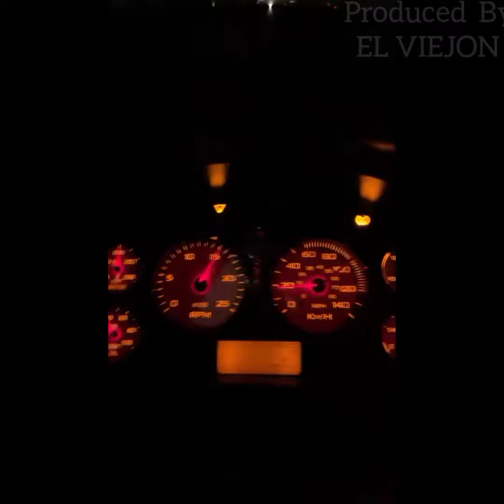MI COMPA CHESTER JALANDO 65 TONELADAS DE COMBUSTIBLE EN SU DOBLE TANQUE.